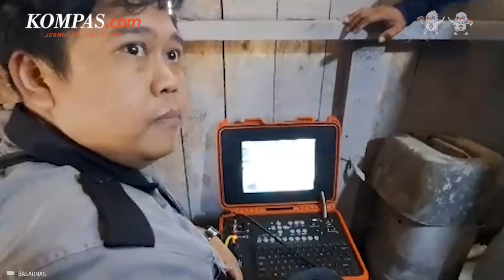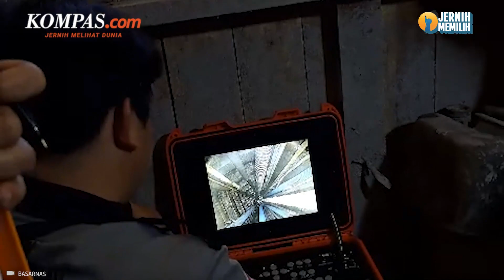Penyelamatan 8 Penambang Emas Terjebak, Kamera Diturunkan ke Lubang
Delapan penambang emas di Banyumas masih terjebak di dalam lubang. Usaha penyelamatan masih terus berlangsung.

Pada Kamis 27 Juli 2023 kemarin, pihak Dinas Energi dan Sumber Daya Mineral (ESDM) menurunkan kamera ke dalam lubang galian.

Pada Jumat (28/7/2023) ini, ESDM Provinsi Jawa Tengah kembali menurunkan camera hole ke lubang galian tersebut. Hal itu untuk memastikan debit penambahan air.

Video Jurnalis:Kontributor Banyumas, Fadlan Mukhtar Zain
Penulis: Fadlan Mukhtar Zain
Penulis Naskah: Arini Kusuma Jati
Narator: Arini Kusuma Jati
Video Editor: Tri
Produser: Abba Gabrillin